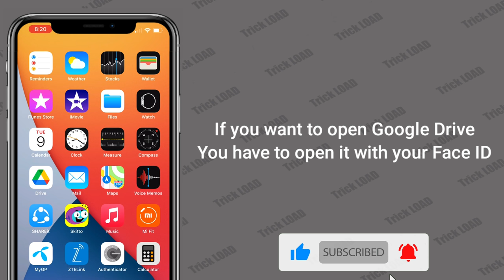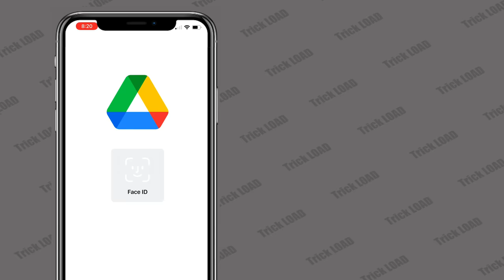How to Lock Your Google Drive on iPhone iOS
Hi in this video i'am going to show How to Lock Your Google Drive on iPhone iOS

More Watch